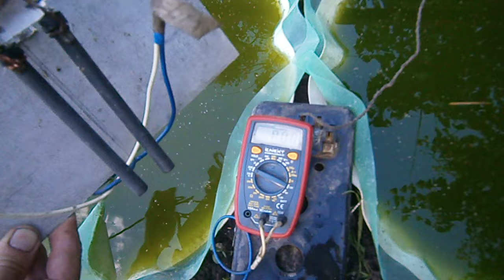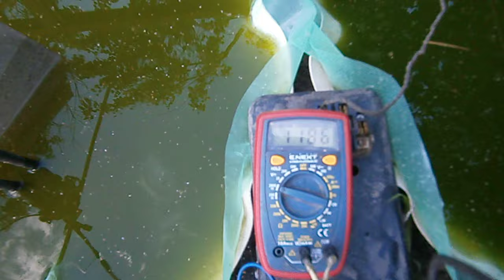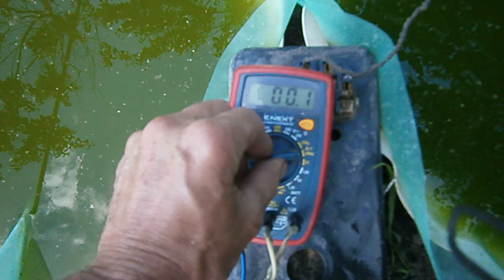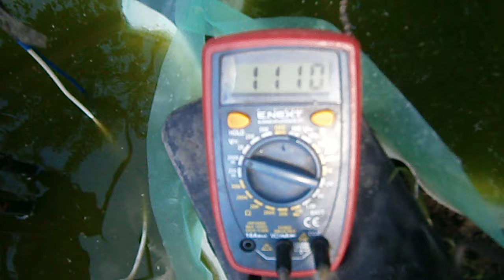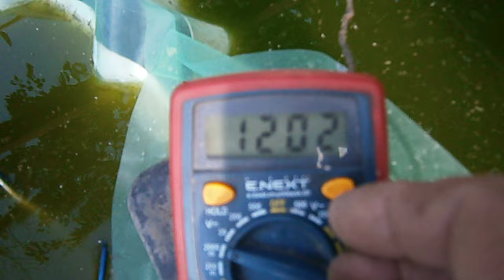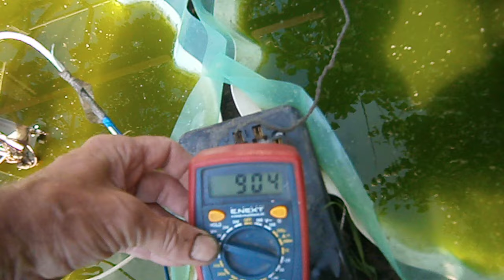Заряджаю конденсатор 4000 Мкф. біо електрикою водоростей.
Кожна, окрема   комірка,  містить близько 40 л. об'єму  води з водоростями. У порівнянні з конденсатором  містить в собі, набагато  вищій заряд  ніж конденсатор. Як доказ,  показую це у відео.